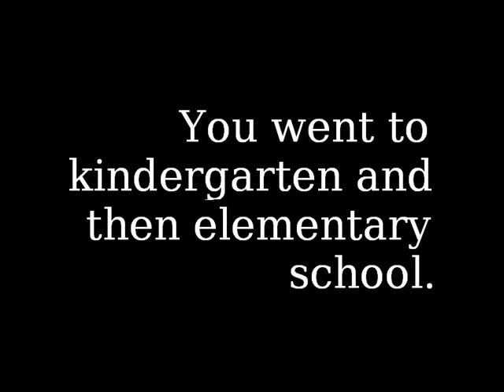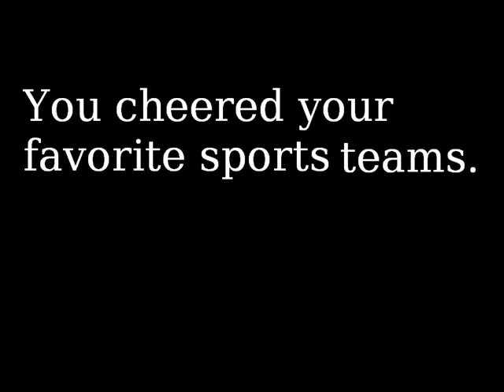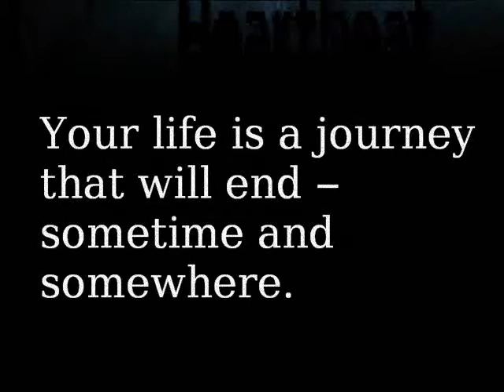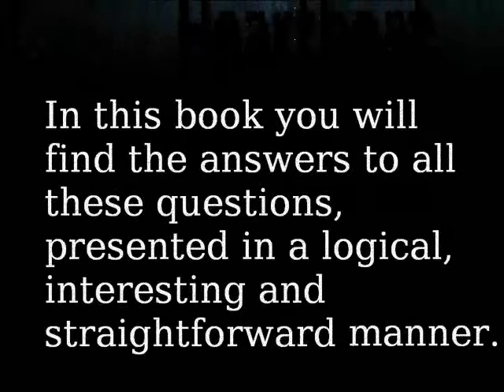One Heartbeat Away by Mark Cahill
Every Second, two people die. What if this is YOUR second?

***(Does God Exist?? Does Absolute Truth Exist?? Can you Prove the existence of God without the Bible?? -Find out Turek and Geisler's book!)